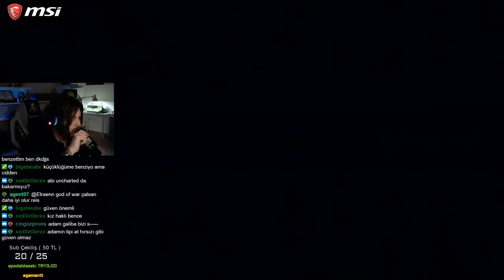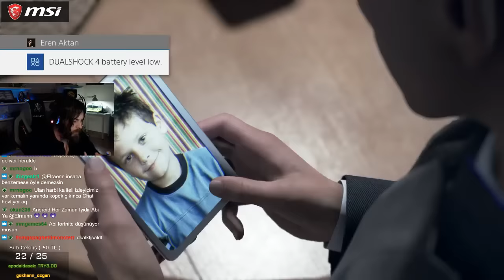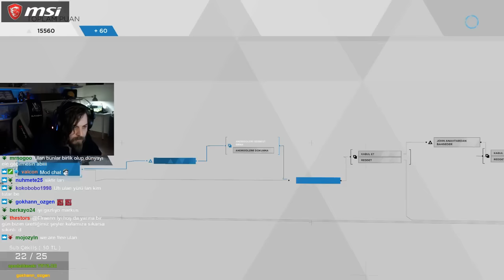ELRAENN İLE DETROIT: BECOME HUMAN BÖLÜM #6